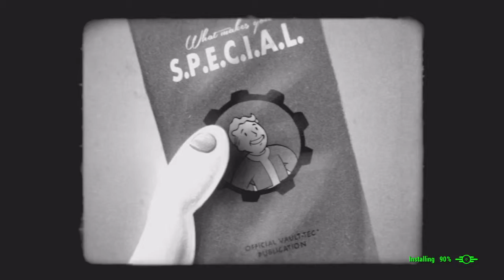Fallout 4 Intelligence